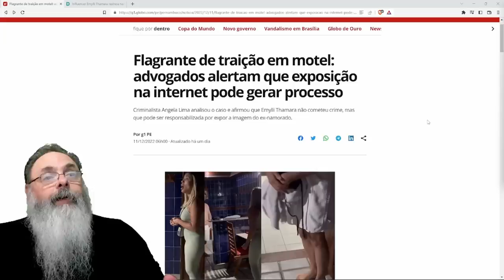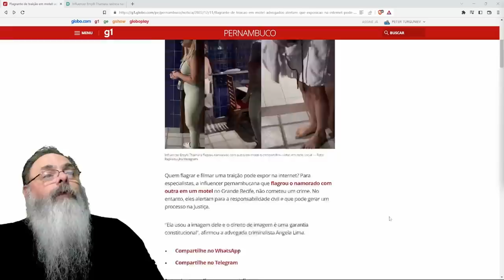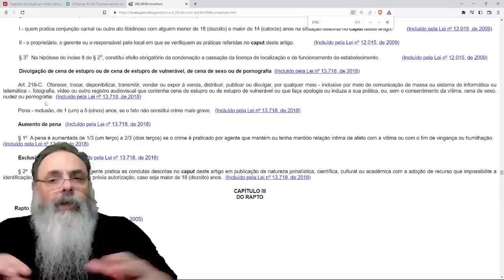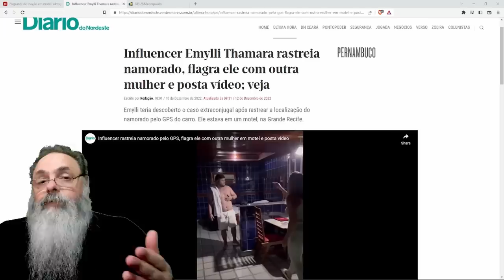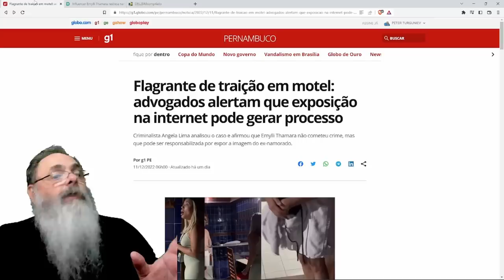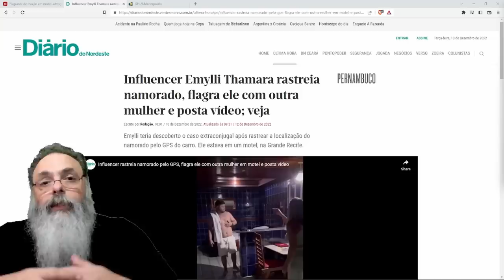INFLUENCER descobre NAMORADO no MOTEL com OUTRA, GRAVA e PUBLICA o FLAGRA, mas e o DIREITO à IMAGEM?